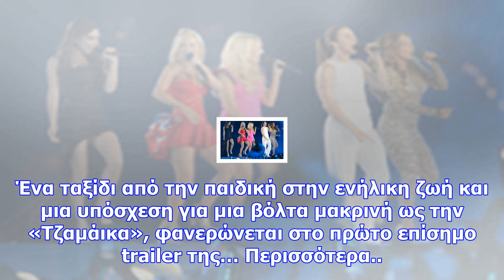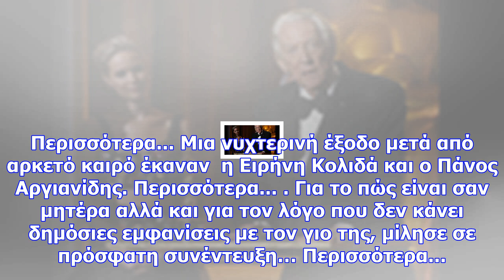Good news! ξανά μαζί οι spice girls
Κι όμως, η Victoria Beckham είπε το «ναι» και έτσι το θρυλικό συγκρότημα να ενωθεί ξανά. Μετά την επ...